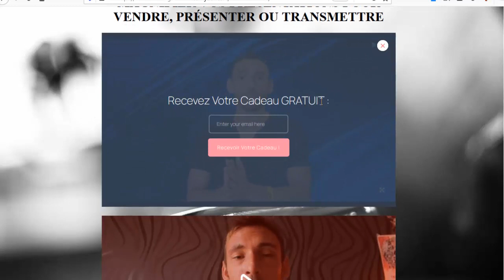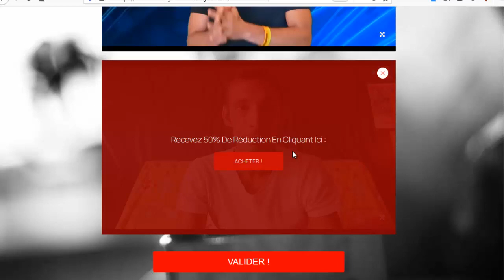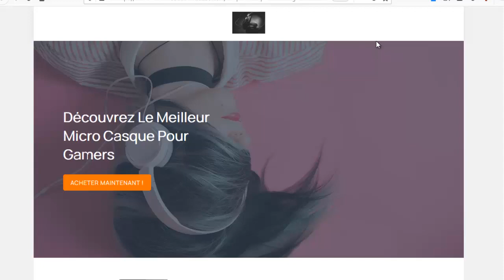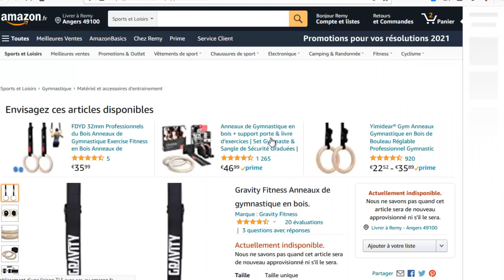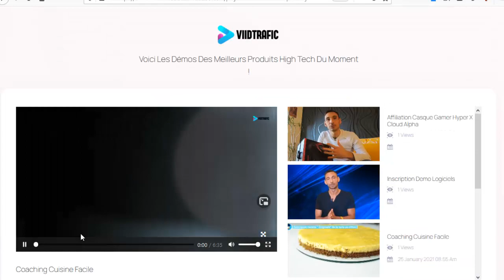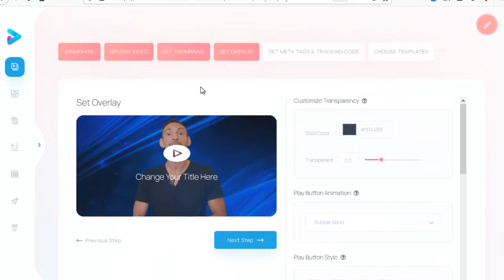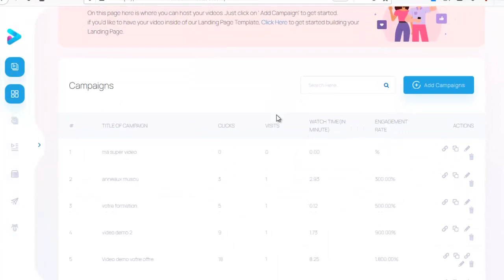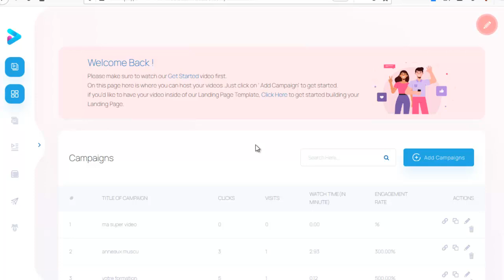NOUVELLE SOURCE DE TRAFIC ILLIMITÉ - SANS PUB NI CONTENU SUPPLÉMENTAIRE À CRÉER !!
Voici une nouvelle source de trafic illimité que vous pouvez débloquer
immédiatement sans payer le moindre centime en pub et sans créer de contenu supplémentaire !